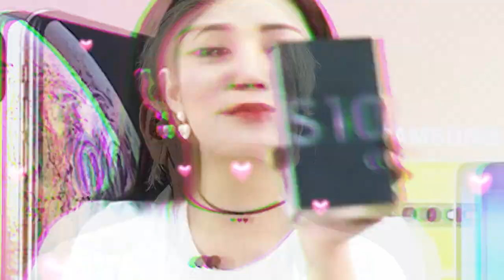Matthias Reim wird in sehr schlechtem Gesundheitszustand ins Krankenhaus eingeliefert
Vor 5 Minuten, Matthias Reim wird in sehr schlechtem Gesundheitszustand ins Krankenhaus eingeliefert
Derzeit durchlebt Matthias Reim eine äußerst schwierige Zeit, da er gerade in einem sehr schwachen Zustand nach einer ärztlichen Untersuchung ins Krankenhaus eingeliefert wurde, um dies herauszufinden.
Es ist herzzerreißend zu sagen, dass Matthias Reim gegen Leberkrebs kämpft, der ins Stadium 3 fortgeschritten ist und die Leber fast unbrauchbar macht.